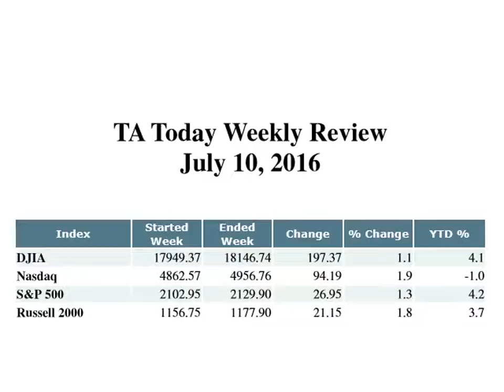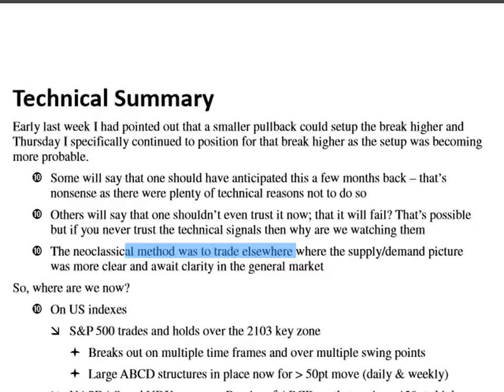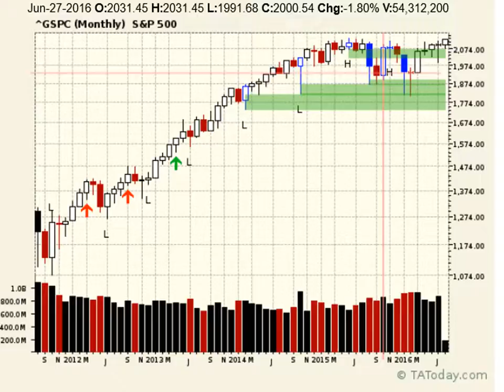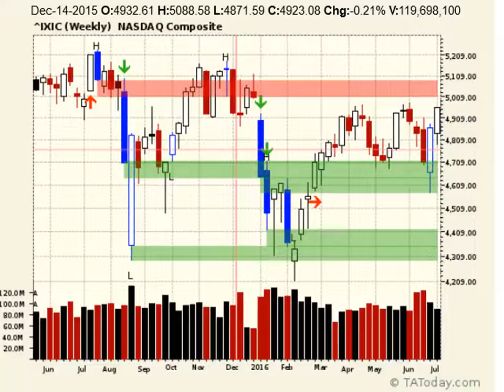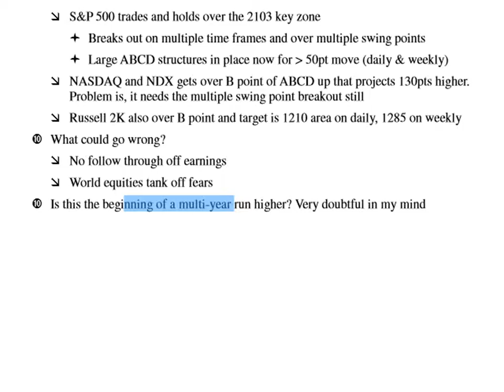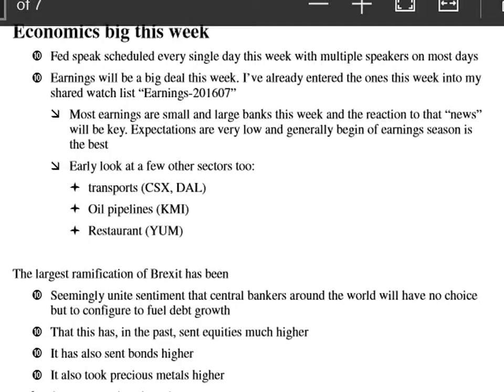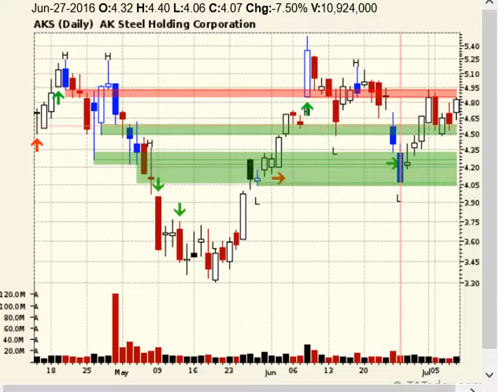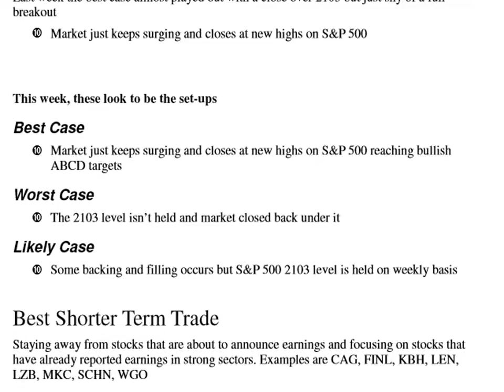Weekly Members Broadcast July 10, 2016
S&P 500 got up and over that critical 2103 level and, if it holds, it could signal a continuation move higher to the projected bullish ABCD target 50+pts higher